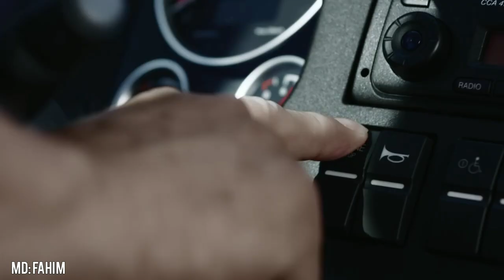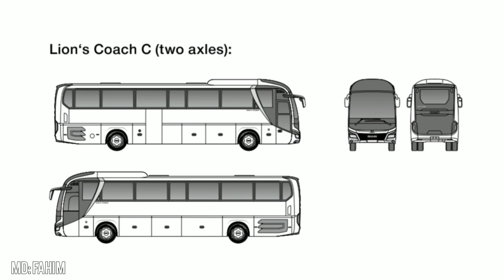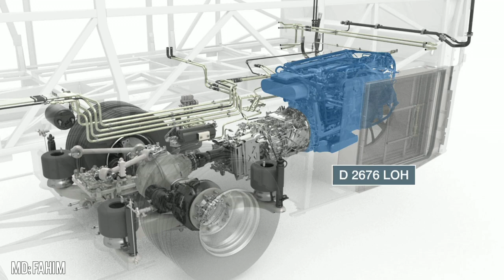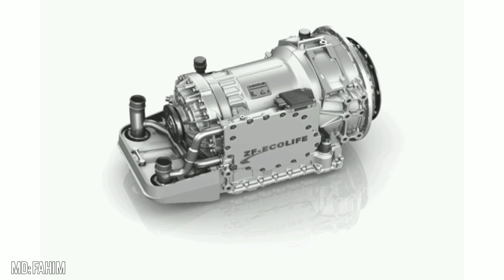MAN Lion Series Coach full bangla review & information